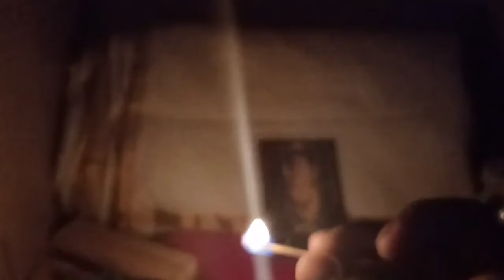7th January 2022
7th January 2022, New  Bath towel happiness